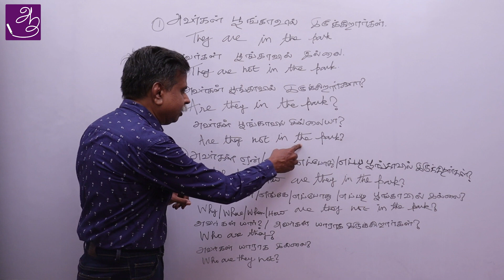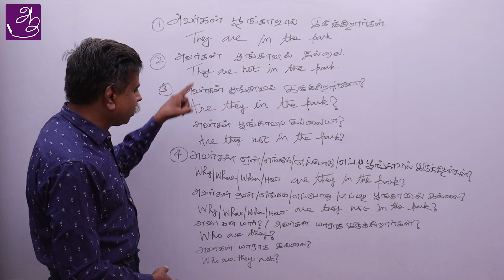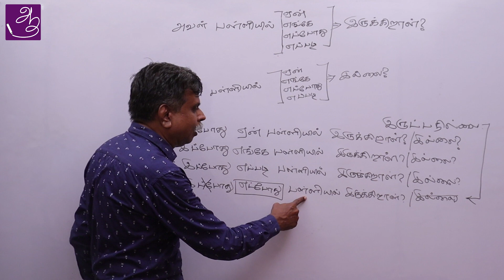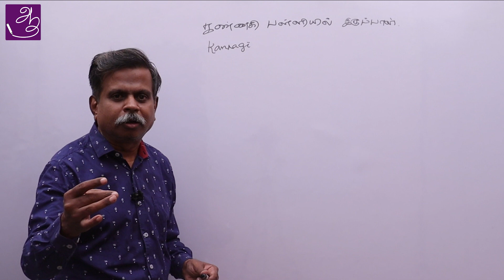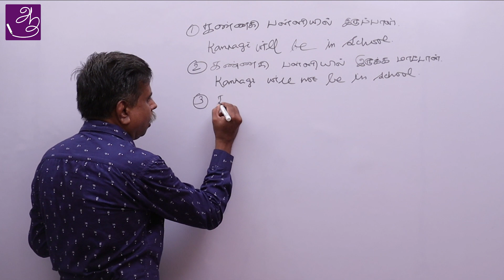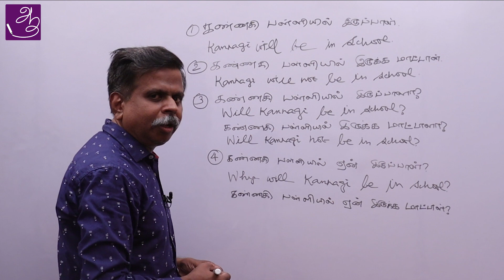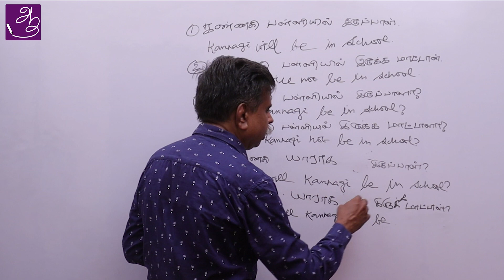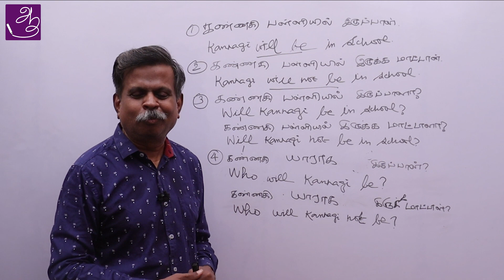Spoken English Through Tamil - Class - 7 | Be verb அறிவோம் | part - 6 | Angila Asan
Howtolearnbeverb"wh"sentences
Howtolearnbeverbwhywherewhenhow sentences
Howtolearnwhywherewhenhow sentences